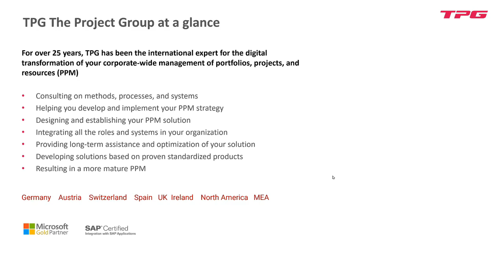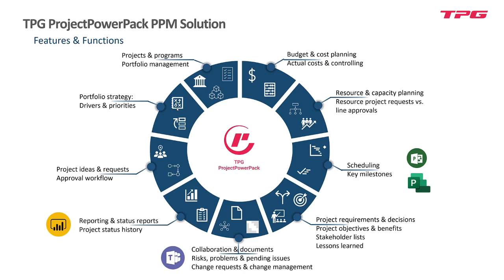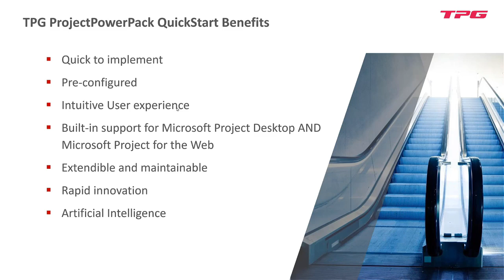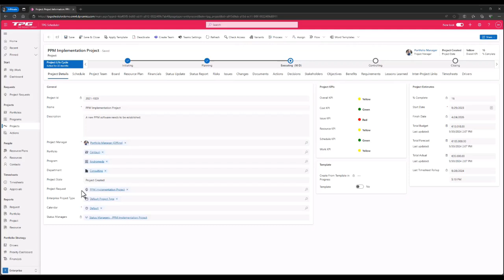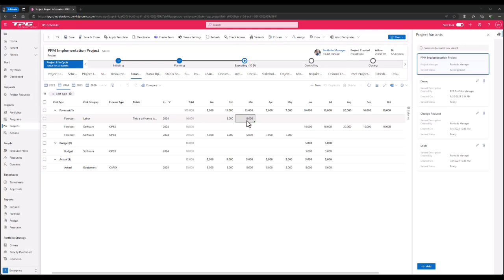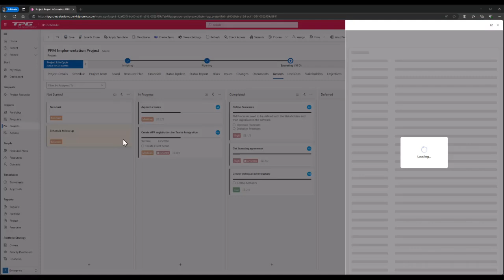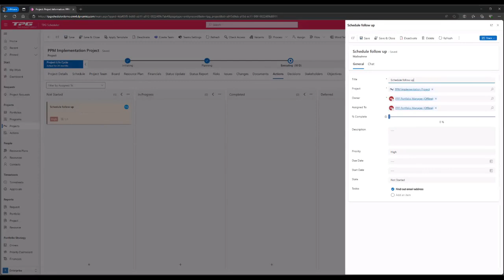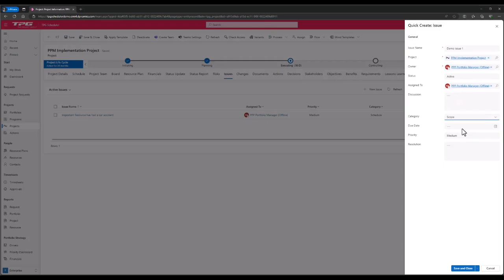Microsoft O365 Project Management (2/3): The off-the-shelf PPM Tool – fully integrated in MS Teams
TPG ProjectPowerPack is a Microsoft O365 Project Management Tool – off-the-shelf, low-code/no-code, and based on Power Platform. This all-in-one tool supports your portfolio, project, resource and task planning. It serves as a centralised hub for accessing and collaborating on all of your organisation‘s work and project management data. The TPG QuickStart approach to implement TPG ProjectPowerPack ensures that the tool is ready for use in only 2-4 weeks at a fixed price. And it also does not require extensive training!

In this video 2 out of a series of three about TPG ProjectPowerPack QuickStart we will focus on these topics:
• Projects information

This webinar, recorded on 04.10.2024, is particularly suitable for decision-makers, PMOs, portfolio and project managers looking for modern and easy-to-use Microsoft software for Project, Portfolio, and Program Management.

Our goal: You take your project management environment to a higher maturity level. This will bring you peace of mind in the knowledge that you always have full control over your project environment and over the success of your investments.

QuickStart for TPG ProjectPowerPack – Your Fast Track at a Fixed Price (start in just a few weeks)
eBook “The PPM Paradise”: What the optimal environment for successful project, portfolio and resource management (PPM) should look like – completely independent of the technology used.